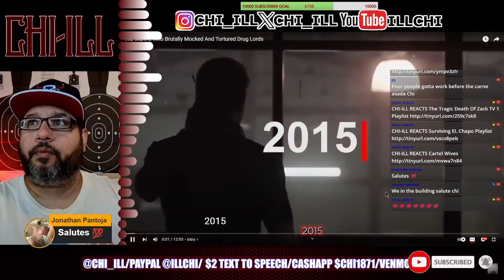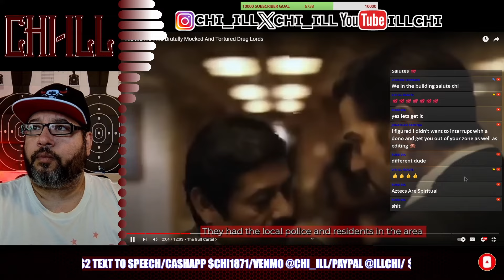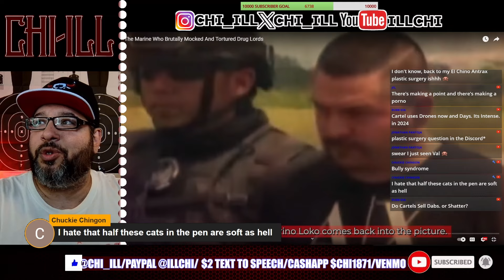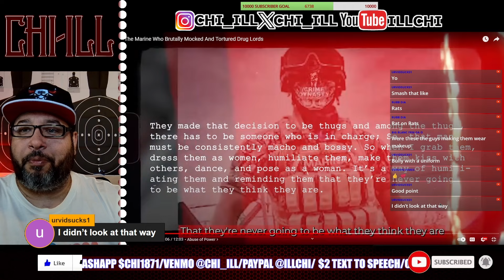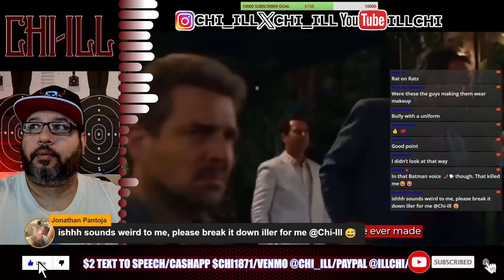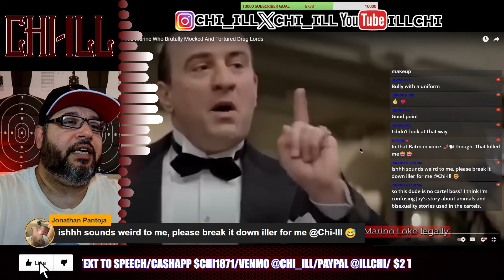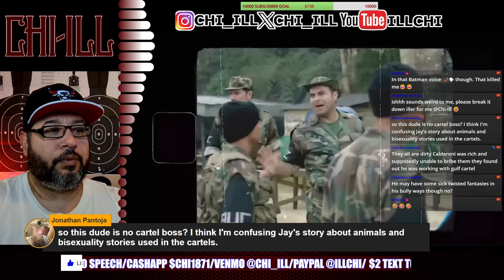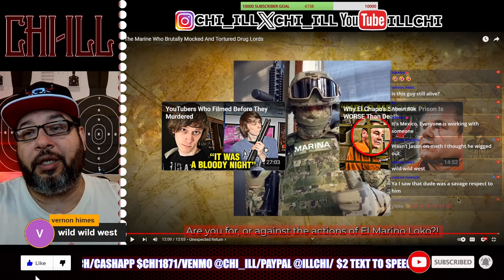THE CRAZY MARINE THAT TARGETED THE CARTEL / EL MARINO LOKO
CHI-ILL reacts to the incredible story of El Marino Loko, the notorious Marine enforcer who became infamous for his brutal methods and fearless persona. Join CHI-ILL as he breaks down the rise and fall of El Marino Loko, providing insights into his criminal activities, the impact on the cartel world, and the legacy he left behind. This reaction video offers a deep dive into one of the most fearsome figures in cartel history.

2-Pack LED Video Light Kit